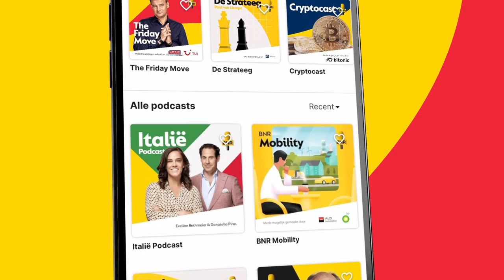Techexpert: ‘Geen baan die niet geraakt gaat worden door kunstmatige intelligentie’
Dit is een fragment uit BNR’s Big Five met presentator Art Rooijakkers. Te gast is Remy Gieling, techexpert en oprichter van ai.nl. Er gesproken over kunstmatige intelligentie. Hoe kan kunstmatige intelligentie ons werk zinvoller maken? En: is er wel genoeg aandacht voor de schaduwkant van AI op de werkvloer? Check voor de hele uitzending!

Thumbnail: Unsplash